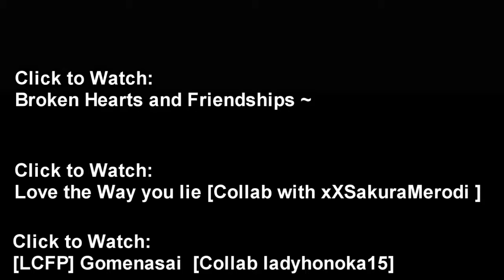//~Uploaded in other channels ^-^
some videos uploaded in other channels while I was waiting Special 200th get done [thankies for upload guys ♥] ^-^ ♥

#1 BDS Monthly AMV

Animes: Sonic x ; Dog Days ; Shugo Chara Doki ; Venus Versus Virus ; Black Rock Shooter ; Neo Angelique Abyss ; Black Rock Shooter

#2 Collab with xXSakuraMerodi

Animes [I used] : Princess Tutu ; Venus Versus Virus ; Neo Angelique Abyss ; Shugo Chara Doki ; Angel Beats ; Sonic x ; Tsubasa Chronicles Shunraiki ; Macross Frontier ; Fortune Arterial ; Tokyo Mew Mew ; Special A ; Hakushaku to Yousei

#3 LCFP Collab Project [with ladyhonoka15]

Animes [I used]: Dog Days ; Venus Versus Virus ; Houkago no Pleiades ; Black Rock Shooter ; Suite Precure ; Angel Beats ; Sonic x